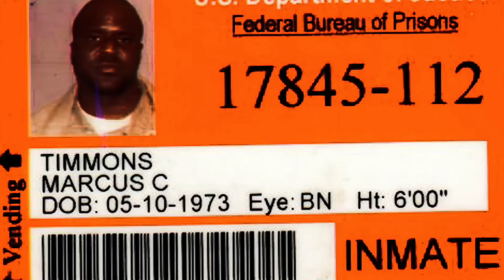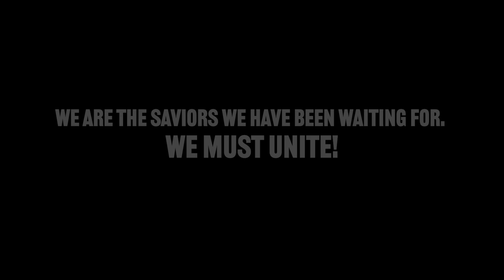What's Up With Commissary In Prison? It's Some Depress S***!